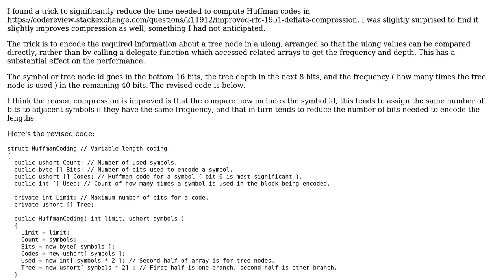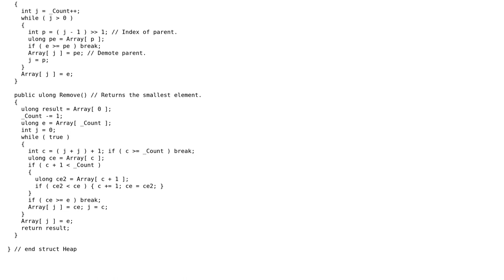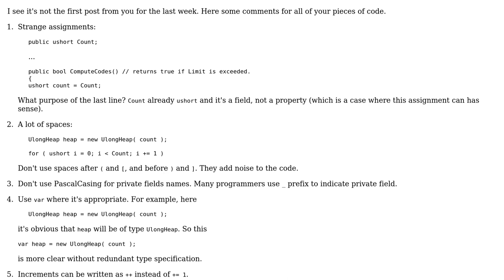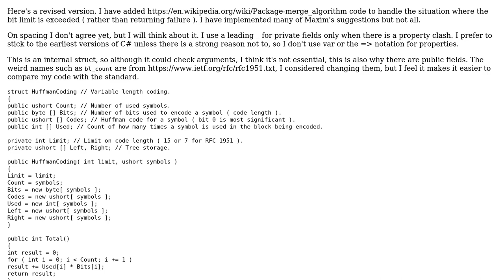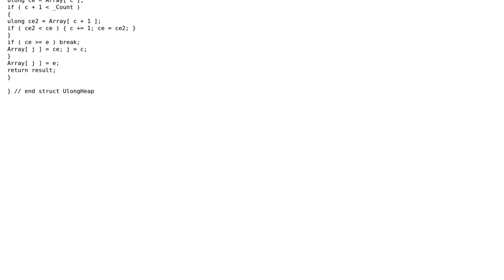Code Review: Optimised code to compute Huffman codes when implementing RFC 1951 (2 Solutions!!)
Code Review: Optimised code to compute Huffman codes when implementing RFC 1951

With thanks & praise to God, and with thanks to the many people who have made this project possible! | Content (except music & images) licensed under CC BY-SA | Music | Images & others | With thanks to user Maxim user George Barwood and the Stack Exchange Network Trademarks are property of their respective owners. You are responsible for your own actions.